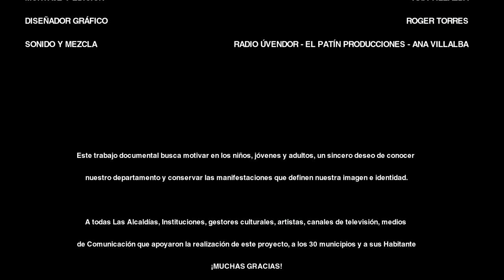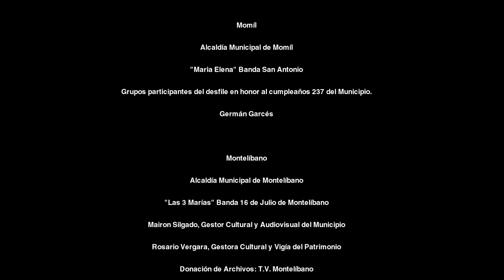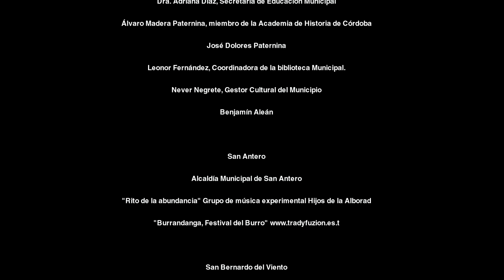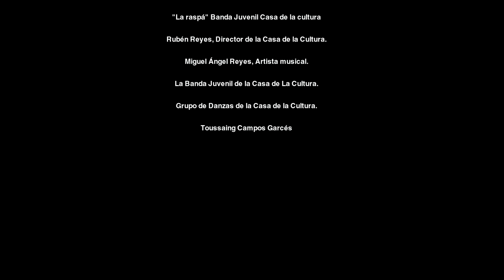Momil - Un Viaje por Córdoba (Archivo audiovisual 2013)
Municipio de Momil, Archivo Audiovisual de Córdoba, Colombia, 2013.